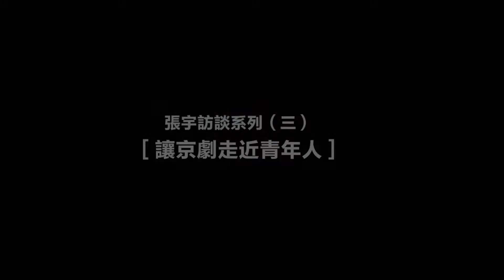張宇訪談系列（三）［讓京劇走近青年人］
香港特区京昆剧团团长张宇：
        當今我們要讓京劇走進年輕人，我覺得是個至關重要的課題，現在去看戲館裏都是白頭翁，都年事很高了，年輕人普遍認為京劇殿堂的台階太高
，他們望而卻步不大問津，我感覺到現在京劇的表演一個是要繼承傳統，我們過往諸多的京劇名家梅尚程荀也好，馬譚張裘也好，諸多名家為京劇創造了很多很值得傳承下去豐富的東西，但現在問題年輕人鑒於當下文藝樣式太多，他們覺得京劇太難，所以我認為京劇要發展它必須在傳承之外更重要的是創新，我講的創新不是胡亂搞一通這個不行，就是在京劇的本體藝術上我們可以精心提煉，用多種形式來演繹展示它，所以現在我看有些白領也已經進入京劇這個領域，特別是上海京劇院他們走在前頭，他們有個fellowme欄目，很多白領也開始喜歡京劇了。 另外我感覺到對於兒童京劇要繼續盡我的力，雖然新苗獎我們停了好多年了，但是我覺得培養孩子從小開始，所以最近我已經在做工作了，我準備辦一個幼兒戲校，從幼兒園開始，因為這些孩子非常純潔，是一張白紙，讓他們從小接受一點我們國粹，京劇藝術的熏陶，一個是聲腔藝術，一個是形體藝術，不是一定要去京劇院，也不是一定要考戲校，從小就是把京劇當做中國民族文化的一種要素，能夠進入他們的精神領域，我相信這些孩子們將來大了，恐怕都受用不盡的，你就當個教授站在講台上，我说也有腔調，上海話講的腔調，多了一門學問，而且中國的京劇藝術它能夠給人一種精神上的鼓舞，讓人們知道中國人，而且我的幼兒戲校也吸收外國人，現在外國人唱京劇也多得很，美國人 日本人 韓國人 英國人他們唱得都很好，表演也很好，所以外國孩子也可以，幼兒戲校將在香港，北京等連鎖地去開，讓京劇在我們幼兒開始就培養，我相信隨着年齡增長，他可以宣傳京劇，為京劇做很多工作，讓我們的民族文化一代一代地傳承下去。